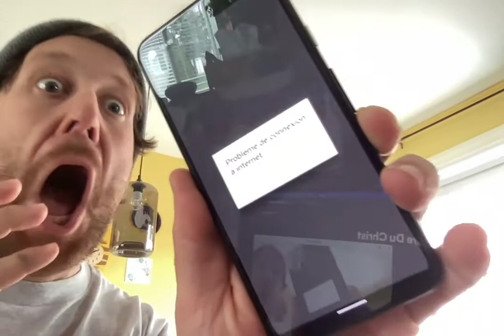Problème de connexion à internet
RÉESSAYER